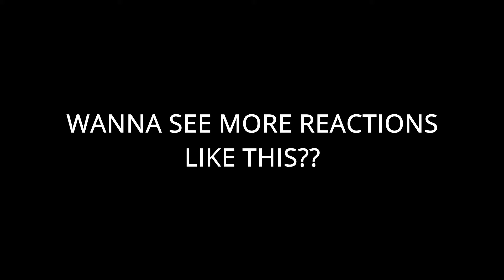NEW DRAGON BALL SPARKING ZERO Saiyan & Namek Sagas TRAILER REACTION!!